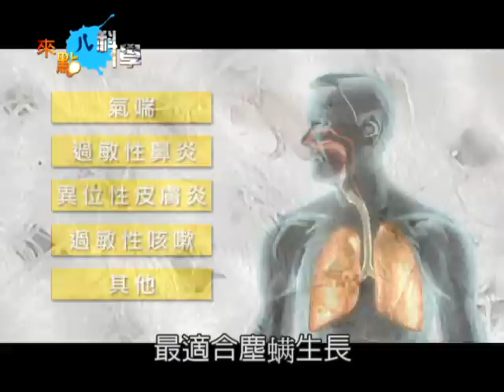【來點兒科學】你以為床上只有你一個人嗎？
同床共枕－你的床上不只有你

一個人躺在加大的雙人床上，怎麼躺都寬敞舒適。不過事實上，你並不孤單。
因為你的床上，少說有二十萬隻八隻腳的超小節肢動物，跟你同床共枕。

八腳塵蟎－數以萬計與你共眠

牠是塵蟎，和一根頭髮的粗細差不多大小。在生物學上屬蛛形綱塵蟎科，它可以在10週內，繁殖17倍以上。並在它三個多月的壽命裡，排出比自己重上２００倍的糞便。這些數不清的排泄物，可以輕易的進入人體呼吸道，引發過敏性疾病。

台灣炎熱潮濕的氣候，最適合塵蟎生長。對付這些看不見的敵人，乾燥和清潔是不二法門，了解它的生物特性之後，用科學方法，保衛自己的床舖。

製作人：袁　瑗

聯絡人：林芳儀

東玉環境科技股份有限公司製作

國科會「台灣科普傳播事業催生計畫─媒體製作試辦方案」補助

來點ㄦ科學播出頻道：

人間衛視，每週六、日19:00 ~ 22:00，每整點及半點輪播 1 次

中天新聞台，每週六、日15:20 ~ 15:30，於新聞廣告中間播出